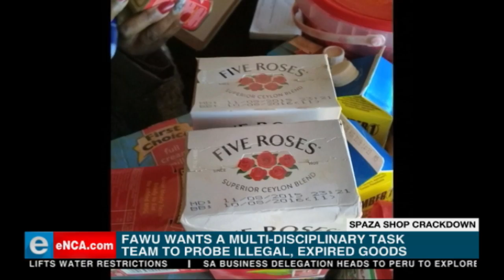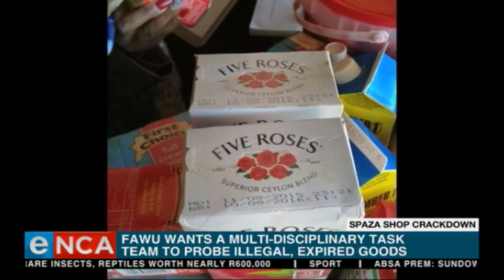FAWU wants a multi-disciplinary task to probe expired goods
The Food and Allied Workers Union says it’s disturbed by violence against foreign nationals who operate as informal traders in townships and villages.